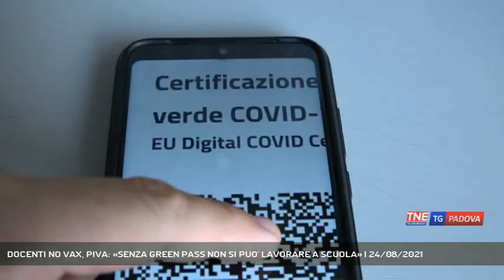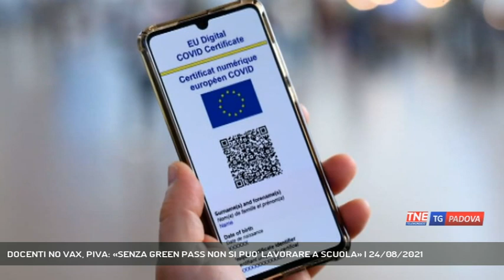DOCENTI NO VAX, PIVA: «SENZA GREEN PASS NON SI PUO' LAVORARE A SCUOLA» | 24/08/2021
TG Padova Sera 24/08/2021 - PADOVA - Inizio dell'anno scolastico incerto. I docenti no vax dovranno essere sostituiti dai supplenti.   || Pochi giorni a settembre e con la ripresa della scuola si dovrà fare i conti con green pass e personale scolastico che ancora non si è vaccinato. Un banco di prova per il comune di Padova che deve gestire nidi e materne comunali. Gli istituti dovranno avere una figura preposta al controllo quotidiano del green pass.Una situazione incerta e non definita perchè ancora non è chiaro quanti siano i docenti e il personale scolastico non ancora vaccinato sul territorio della provincia di Padova.All'ulss euganea il comune e i vari plessi scolastici statali e privati hanno inviato gli elenchi del personale e ora, l'azienda sanitaria locale deve fare le opportune verifiche. Senza il green pass non si può entrare e lavorare a scuola. Il problema principale si pone con gli insegnati no vax da sostituire in corsa all'inizio dell'anno. - Intervistati CRISTINA PIVA (Assessore alla Scuola Comune di Padova) (Servizio di Valentina Visentin) - Segui Telenordest anche sul digitale terrestre! Visita il sito